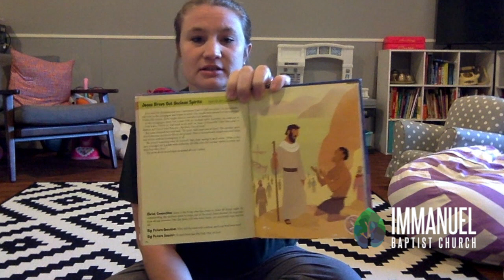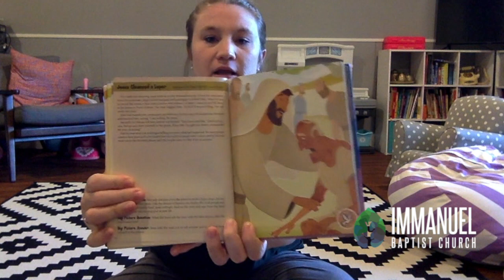IBC Kids Life Group | May 10, 2020